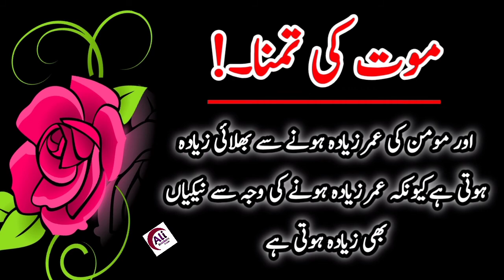Maut Ki Tamanna | Nabi Akram SAW Ne Farmaya | Hadees E Nabvi In Urdu | Hadith urdu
Keep Smiling
Keep Loving
Keep Supporting